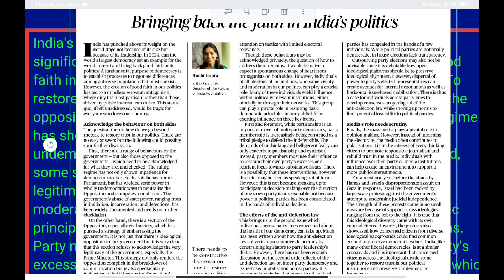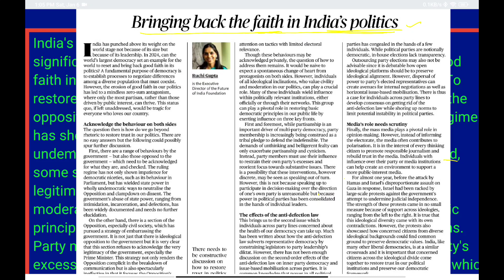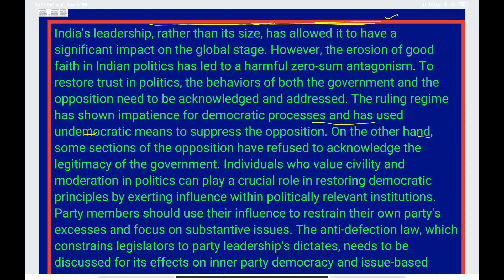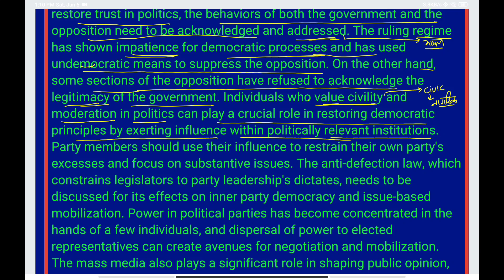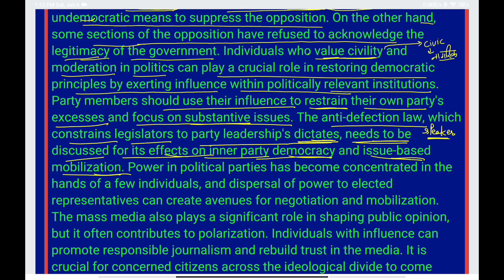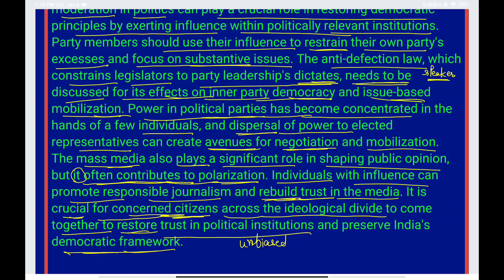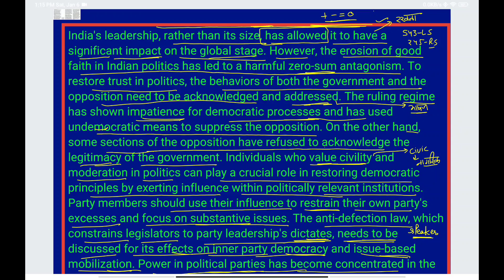6 January 2024 the hindu newspaper article / how to read English | Learn spoken English ,UPSC Mains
english newspaper reading today english newspaper reading english newspaper reading practice english newspaper reading in hindi English The Hindu Editorial 06 Jan 2024 New year spoken English